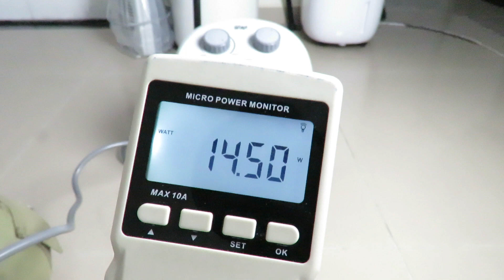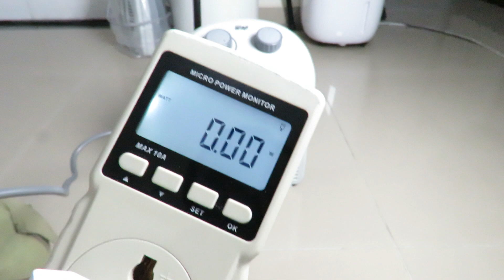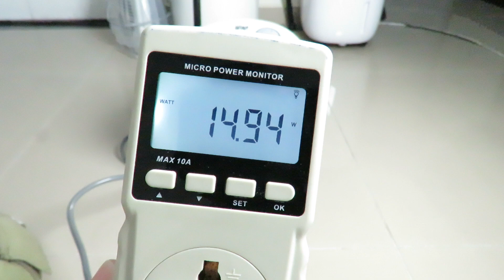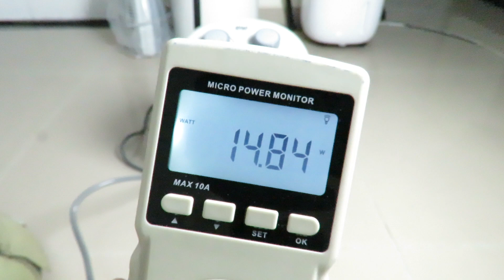Aquecedor Elétrico Air Heat 3 Em 1 - Wap Modo Ventilação circulação de ar funciona? E o consumo?